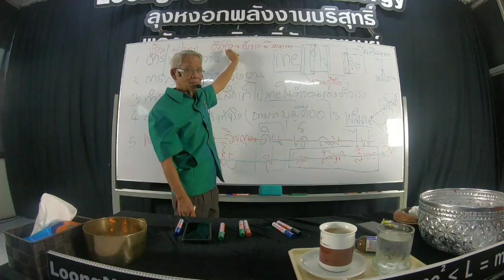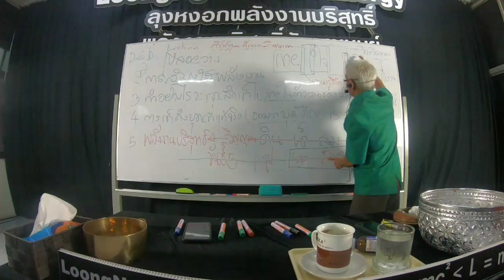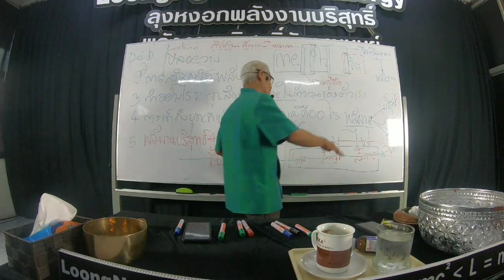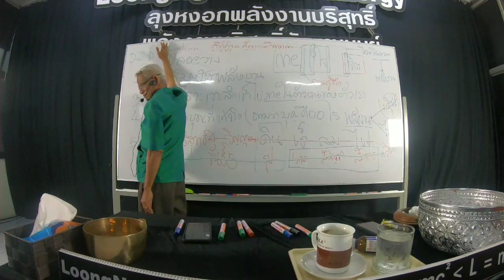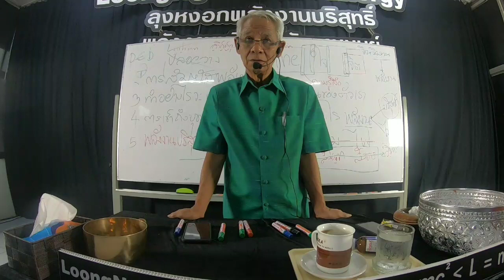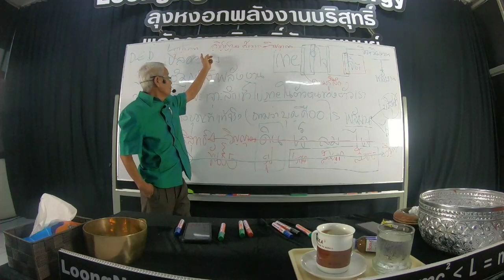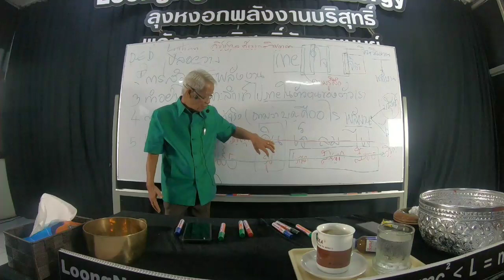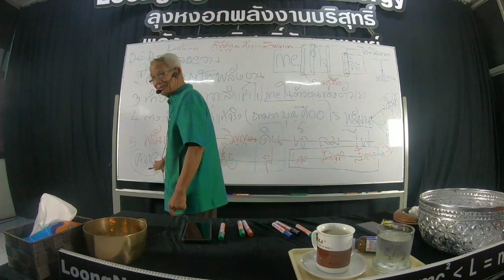Emc2《Lme ปวดยาก ภาษาลุงหงอกกิ๊กก๊อก สองมือเปล่าหนึ่งความเข้าใจ 3/10/62/25hrs.